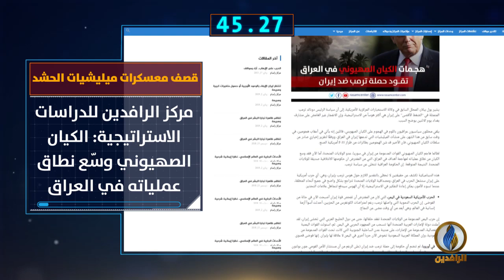أبرز الأخبار على قناة_الرافدين ليوم الجمعة في